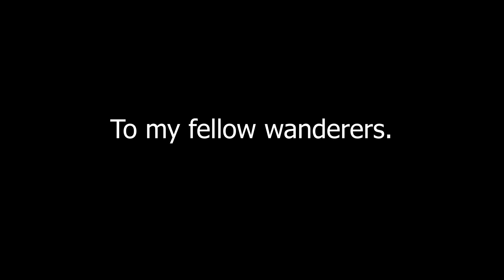Why you should be aimless | WATCH THIS if you're feeling lost in life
To my fellow wanderers of this world, I hope this video finds you at a place in your life when you need it most.

Amidst society trying to win, compete and achieve, your curiosity and wanderous soul is what will bring life back to this world.

1111

Pines by Rannar Sillard